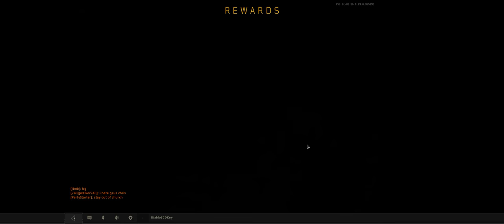Call of Duty Black Ops 4 + MP Part 12 + Deathmatch Moshpit + pcgaming crew